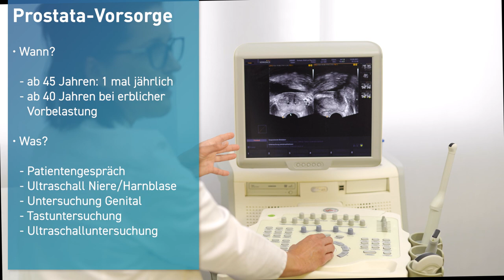Prostatakrebs frühzeitig erkennen: Optimale Heilungschance durch die richtige Vorsorge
Früh erkannt heißt besser heilbar! Um Prostatakrebs bereits in einem frühen, gut heilbaren Stadium zu erkennen, ist die richtige Prostatakrebs-Vorsorge besonders wichtig. Wird der Krebs diagnostiziert , wenn der Tumor noch auf die Prostata begrenzt ist, lässt sich das Prostatakarzinom i.d.R. sehr gut behandeln. Doch wann ist der richtige Zeitpunkt zur urologischen Vorsorge zu gehen und was wird bei der Vorsorgeuntersuchung gemacht? In diesem med.clip erklärt Dr. Sonja Knippschild vom Westdeutschen Prostatazentrum in der KLINIK am RING – Köln, wie die Kombination aus Tastuntersuchung, PSA-Wert und Ultraschall der Prostata eine sichere und frühzeitige Diagnose des Prostatakarzinoms ermöglicht und ab welchem Alter die urologische Vorsorgeuntersuchung regelmäßig wahrgenommen werden sollte, um das Risiko einer Spätdiagnose deutlich zu reduzieren.

▬▬ Terminvereinbarung ▬▬▬▬▬▬▬▬▬▬▬▬▬▬▬▬▬▬▬

Sie haben Fragen zur Vorsorge, Diagnose oder Behandlung von Prostataerkrankungen?

▬▬ Westdeutsches Prostatazentrum ▬▬▬

Das Westdeutsche Prostatazentrum Köln bietet seit 2002 als eines der fallstärksten Zentren Europas das gesamte Spektrum der Diagnostik, Therapie und Nachsorge von Prostataerkrankungen. Die Schwerpunkte des Zentrums sind die Behandlung von Prostatakrebs mit innovativen Techniken der Brachytherapie und äusseren Strahlentherapie sowie der gutartigen Prostatavergrößerung mit modernen Operationstechniken und Laserverfahren. Ob Beratung oder Vorsorge, wegen unklarer Beschwerden oder einer bekannten Erkrankung - Sie sollen sich stets gut beraten, behandelt und aufgeklärt fühlen.

Mit unserem YouTube Kanal möchten wir unser Informationsangebot ergänzen und Ihnen die Möglichkeit geben sich auch außerhalb unserer Praxisräume umfassend über Diagnostik, Therapie und Nachsorge von Prostataerkrankungen zu informieren.

▬▬ Unsere Schwerpunkte ▬▬▬▬▬▬▬▬▬▬▬

✅ Prostata Behandlung
✅ Brachytherapie
✅ Seedimplantation
✅ HDR-Afterloading
✅ externe Bestrahlung
✅ Prostataektomie
✅ Prostataenukleation
✅ Inkontinenz-Operationen
✅ Prostataresektion (TUR-P)
✅ TURiS-Prostata-Vaporisation
✅ Holmium Laser Enukleation der Prostata (HoLEP)
✅ LIFE-Diodenlasertherapie
✅ Greenlight-Lasertherapie
✅ Hormontherapie
✅ Chemotherapie

▬▬ Rechtlicher Hinweis ▬▬▬▬▬▬▬▬▬▬▬▬

▬▬ Links ▬▬▬▬▬▬▬▬▬▬▬▬▬▬▬▬▬▬▬▬▬▬▬